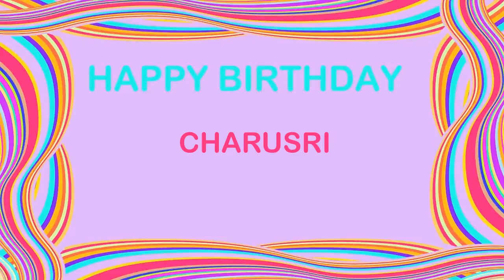Charusri Birthday Postcards & Postales